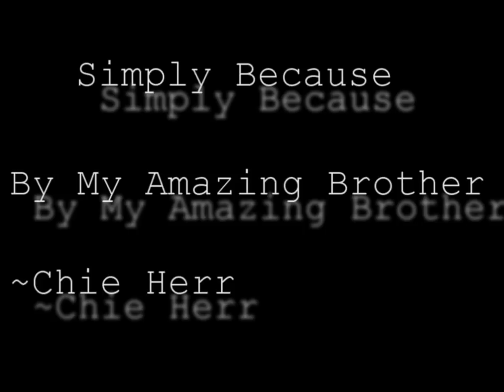Simply Because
An amazing original from my brother Chie Her
Sub to him :D

produce by Jesse Hur